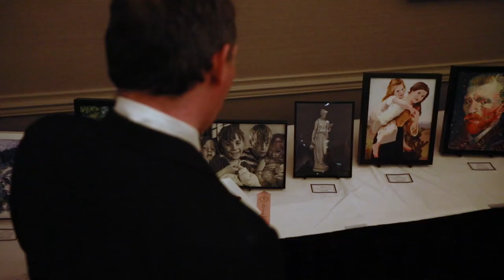The Arts at Chesterton Academy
A deep look into the Arts program at Chesterton Academy